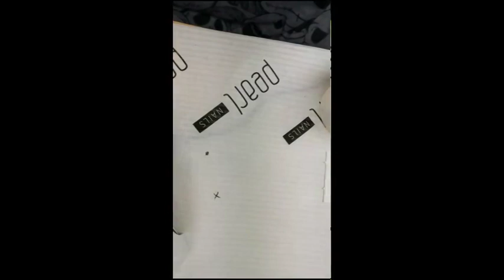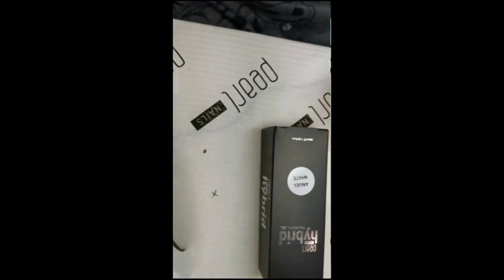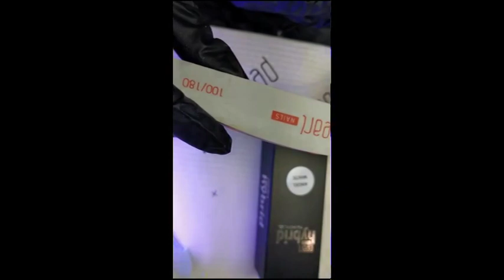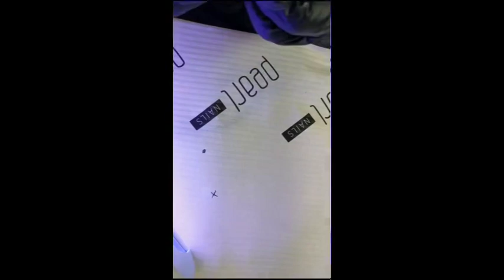PolyAcryl gels Pearl Nails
Bonjour, voila la petite vidéo qui vous présente les teintes de la gamme PolyAcryl Pearl nails
Le nude, le cover pink, le pink, le glitter, le angel white et le milky white
Pensez aussi à l'outil combiné pinceau/spatule